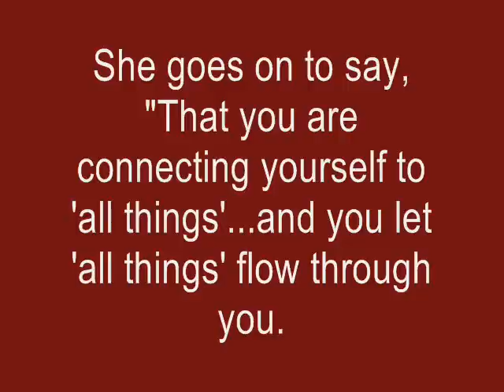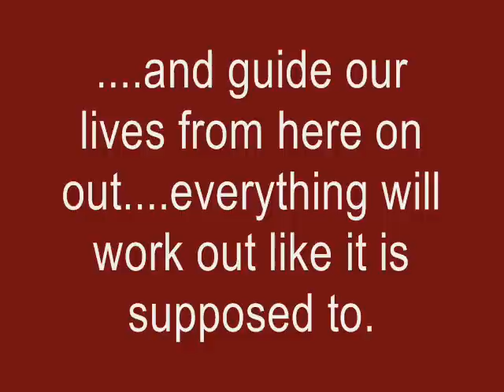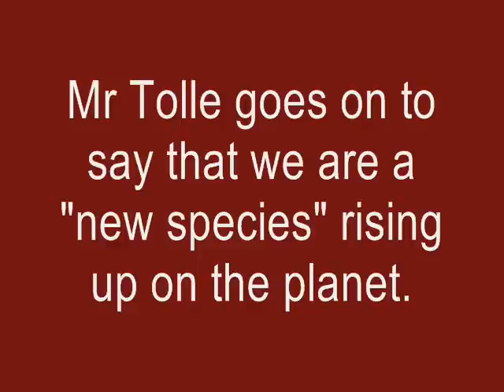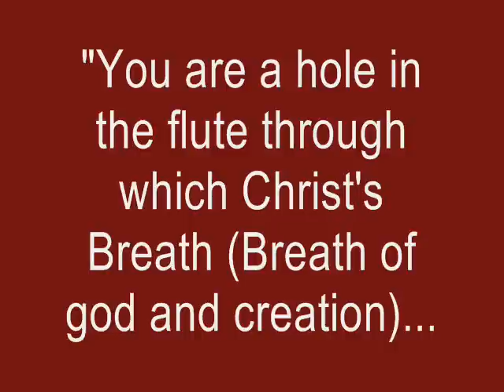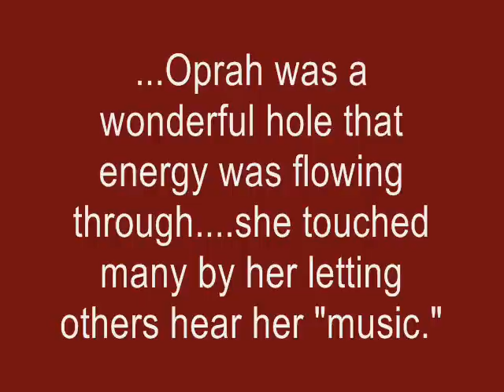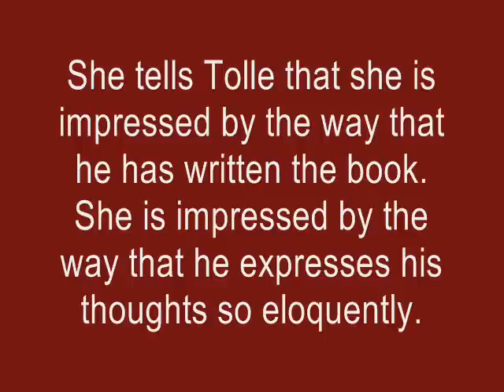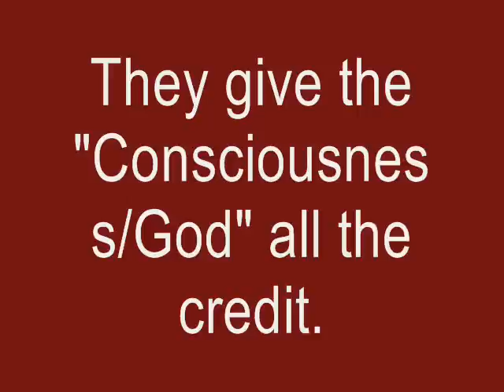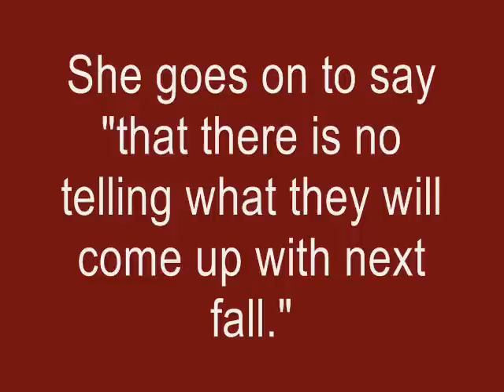Oprah and Eckhart "A New Earth"...In-depth Study...Part..13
Here is a video of Oprah and Eckhart Tolle that is taken directly from the "New Earth" webinar that is available on her site. This movie has selective clips from the movie that have been put into a movie format. There are personal commentary slides provided throughout the movie that provide Christian answers/responses to the teachings that they are teaching.